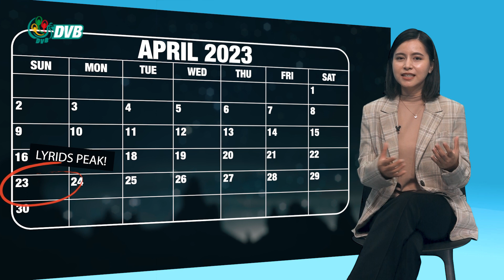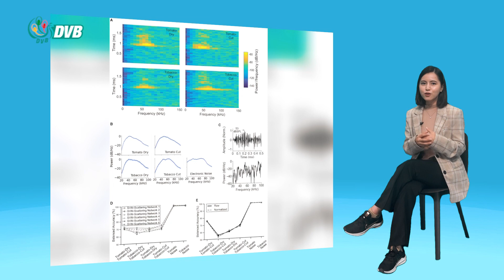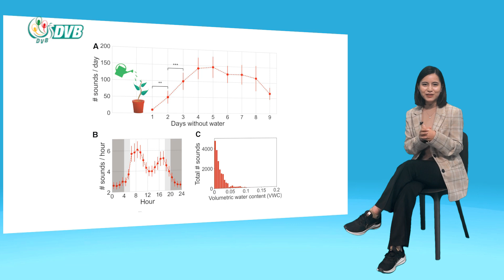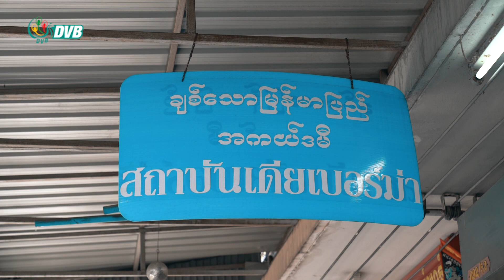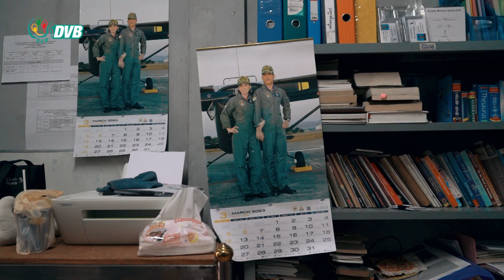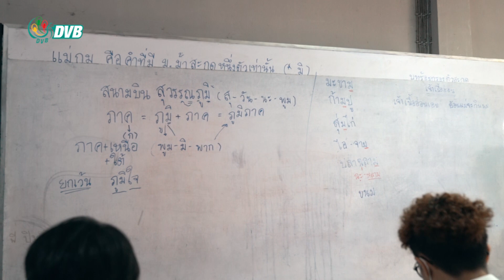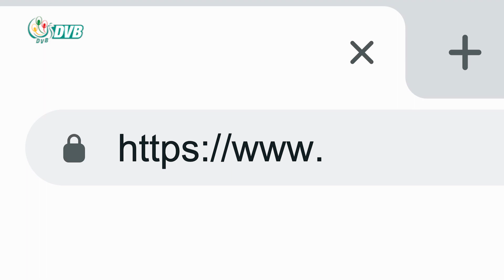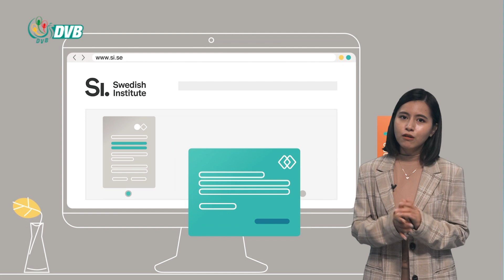AI ဖြစ်ထွန်းတိုးတက်မှုအပေါ် အမြင်ကွဲပြားနေကြသလား - DVB Smart ED Episode(3)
အပင်တွေနာကျင်တဲ့အခါ အော်သံထွက်နေတဲ့အကြောင်း၊ ကွန်ပြူတာအသိဉာဏ်တု AI ဖြစ်ထွန်းတိုးတက်မှုအပေါ် အမြင်ကွဲပြားနေကြတာတွေ၊ ဧပြီလထဲမှာ ကြယ်မိုးရွာမယ့်ကောင်းကင်၊ လူငယ်တွေအတွက် ပညာတော်သင်ဆု အခွင့်အရေးတွေနဲ့ ဒီတပါတ် "Smart Ed"